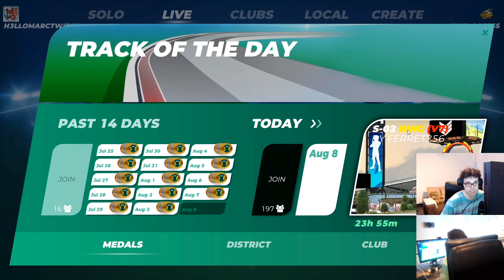TM 2020 Strecke des Tages "S-02 RING (V7)" by Ferret256 Author Medal/Autorenmedaille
starting: 0:47